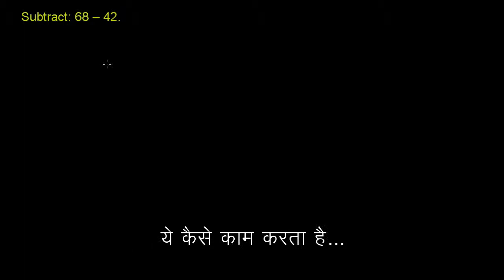Substracting Whole Numbers - Hindi